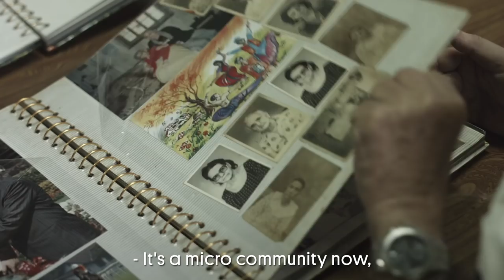The Muslims Preserving Kolkata's Last Jewish Synagogues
The last Jewish synagogues in Kolkata, India are maintained by Muslim caretakers, a fit that's more natural than people in their communities might assume.

If you liked this video, you might enjoy our latest video on India's Museum of Memories